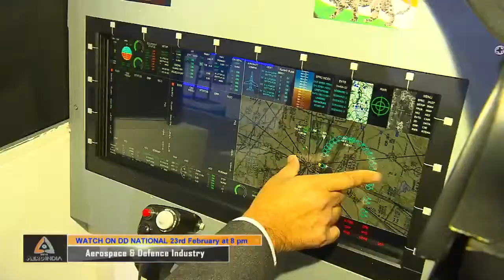Documentary on India's Aerospace Industry by DRDO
Documentary on India's Aerospace Industry